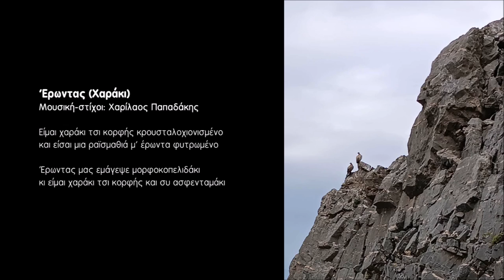Έρωντας (Χαράκι) - Χαρίλαος Παπαδάκης | Official Audio Release © 2023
Έρωντας (Χαράκι)

Είμαι χαράκι τσι κορφής κρουσταλοχιονισμένο
και είσαι μια ραϊσμαθιά μ’ έρωντα φυτρωμένο

Έρωντας μας εμάγεψε μορφοκοπελιδάκι
κι είμαι χαράκι τσι κορφής και συ ασφενταμάκι

Περιεχόμενα:
1. Γιάντα ρωτάς (Πεθυμιά) 5.29
Μουσική-στίχοι: Χαρίλαος Παπαδάκης
2. Έρωντας (Χαράκι) 3.33
Μουσική-στίχοι: Χαρίλαος Παπαδάκης
3. Βόλιτα (Τα χόρτα) 4.37
Μουσική: Παραδοσιακή, στίχοι: Χαρίλαος Παπαδάκης
4. Ροδαυγή  7.00
5. Εις τσι εβδομήντα δύο εκκλησιές (Ριζίτικο, Γαβαλοχωριανός συρτός) 4.00
Μουσική-στίχοι: Παραδοσιακοί
6. Το τραγουδάκι 3.59
Μουσική: Παραδοσιακή Ικαρίας, στίχοι: Χαρίλαος Παπαδάκης
7. Κορφή 3.35
Μουσική-στίχοι: Χαρίλαος Παπαδάκης
8. Διαμαντόπετρα 4.23
Μουσική-στίχοι: Παραδοσιακοί, διασκευή Χαρίλαος Παπαδάκης
9. Να πορίσω 4.57
Μουσική-στίχοι: Χαρίλαος Παπαδάκης
10. Παπούρα 5.21
11. Το κοπέλι 3.27
Μουσική: Χαρίλαος Παπαδάκης, στίχοι: Παραδοσιακοί
12. Τση Πιπίνας του Σήφη (Νανούρισμα) 8.35

Έπαιξαν οι μουσικοί:
Χαρίλαος Παπαδάκης: Λύρα, λυράκι, τραγούδι
Χαράλαμπος Παρασκάκης: Ασκομπαντούρα, ούτι, μαντολίνο
Μανώλης Παπαδάκης: Λαούτο
Γιάννης Περάκης: Κιθάρα στο 12track
Στέφανος Χατζάκης: Λαούτο
Δημήτριος Μαρκάκης: Νταούλια

Ηχογράφηση: Χαρίλαος Παπαδάκης
Μίξη, mastering 1,2,4,6,7,9: Κωστής Τυμπακιανάκης
Μίξη, mastering 3,5,8,10,11,12: Μιχάλης Ζαμπετάκης

Φωτογραφία εξωφύλλου: Χρόνης Περράκης